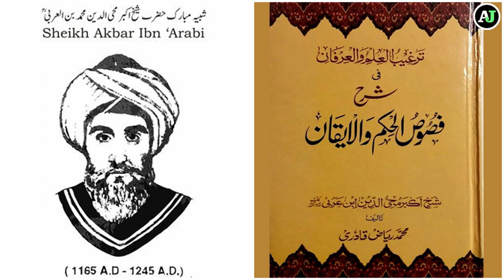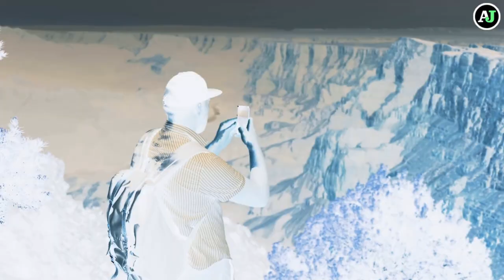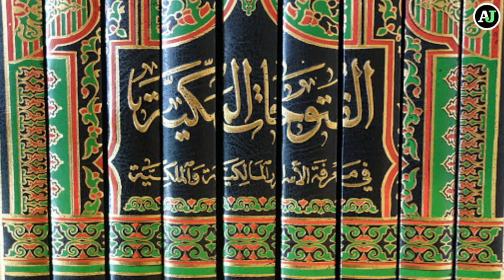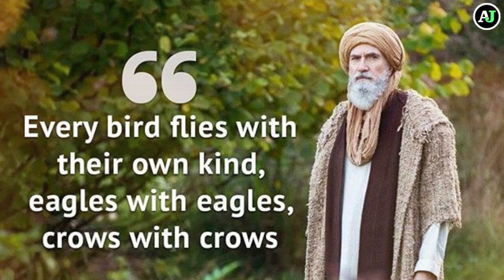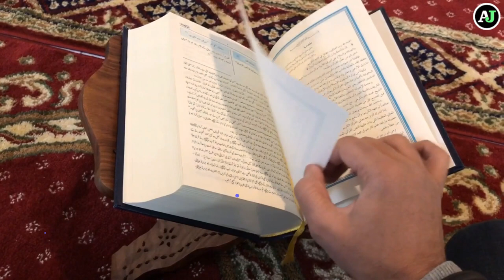Who was Ibn-e-Arabi? | History of Ibn Arabi | Biography of Ibn Arabi | Dilchasp Maloomat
In this Video, We will tell you that who was Ibn-e-Arabi and complete history of Ibn Arabi's life.

“Abū ʿAbd Allāh Muḥammad ibn ʿAlī ibn Muḥammad ibnʿArabī al-Ḥātimī aṭ-Ṭāʾī” was the full name of Ibn Arabi, who was a great Sufi mystic, Philosopher, Poet, and a Scholar. He influenced the Muslim world with his extraordinary works numbered around 800 out of which 100 are yet present in its original manuscript.

Ibn Arabi was born on 26th July 1165 CE in Murcia, Al-Andalus (Spain). Ibn Arabi was considered a saint and also famous with the names “Shaykh al-Akbar (the Greatest Master)” and “Muhyiddin (the Revivifier of Religion)”. The Middle-East knows him with the name Shaikh-e-Akbar Mohi-ud-Din Ibn-e-Arabi. Ibn Arabi belonged to an Arabian Tribe named Tai’i (Tayy). His mother was a North African Berber.

You can also watch history of real characters of this Turkish Drama Dirilis Ertugrul by below links: